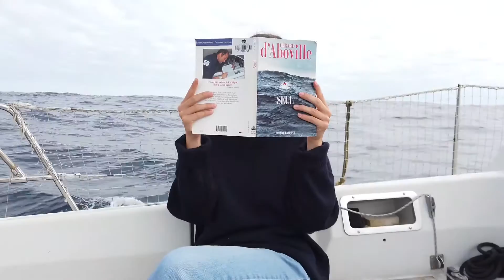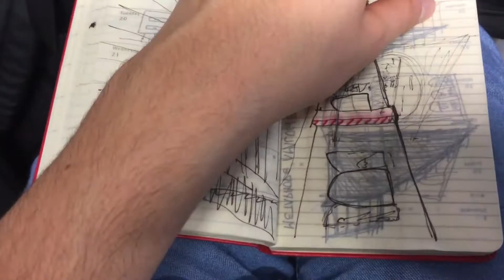Tamara Klink navegou mundos com o francês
Aos 23 anos de idade, Tamara velejou pela primeira vez sozinha.
Mas quem tem uma língua tem muitos amigos e nunca está só.
Lá vai ela navegando da Noruega para a França!